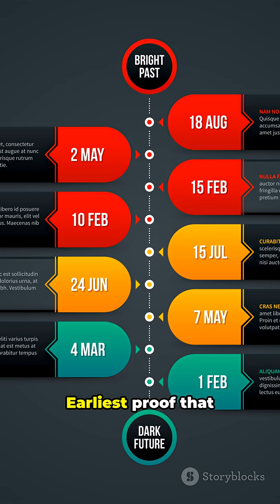FACTS ABOUT THE NEWEST DINO (Huayracursor jaguensis)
Three facts about the newest dinosaur, the Huayracursor jaguensis.